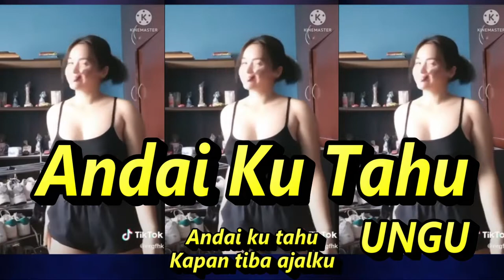ANDAI KU TAHU DJ REMIX KOMPILASI SHORT & TIKTOK GOYANG SEGER SEGER AUTO REFRESH PIKIRAN SUMPEK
Andai Ku Tahu
Lagu Ungu

Lirik
Andai ku tahu
Kapan tiba ajalku
Ku akan memohon
Tuhan, tolong panjangkan umurku
Andai ku tahu (ku tahu)
Kapan tiba masaku
Ku akan memohon
Tuhan, jangan Kau ambil nyawaku
Aku takut
Akan semua dosa-dosaku
Aku takut
Dosa yang terus membayangiku
Andai ku tahu
Malaikat-Mu 'kan menjemputku
Izinkan aku
Mengucap kata taubat pada-Mu
Aku takut
Akan semua dosa-dosaku
Aku takut
Ampuni aku
Dari segala dosa-dosaku
Ampuni aku
Menangis, ku bertaubat pada-Mu
Aku manusia (aku manusia)
Yang takut neraka
Namun aku juga (namun aku juga)
Tak pantas di surga
Kapan tiba ajalku
Izinkan aku
Aku takut
Akan semua dosa-dosaku
Aku takut
Ampuni aku
Dari segala dosa-dosaku
Ampuni aku
Ha-ah-ah, ha-ah-ah
Ha-ah-ah, ha-ah-ah-ah
Ha-ah-ah, ha-ah-ah
Ha-ah-ah, ha-ah-ah-ah